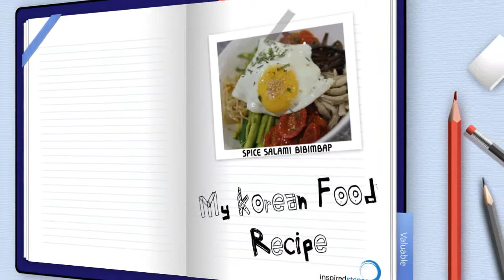K-Cook Delight - Creative korean food recipe, Peng Cheng recipe Part 1